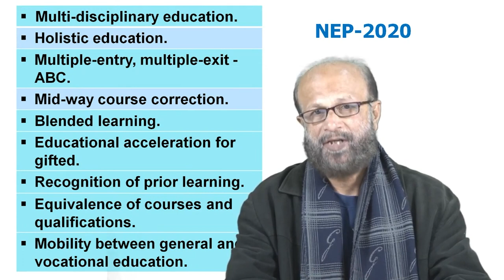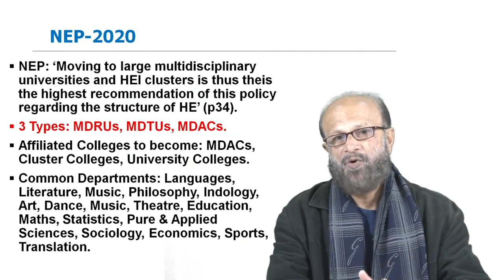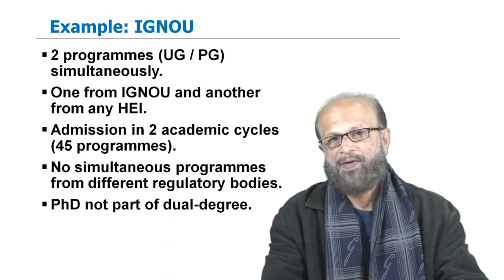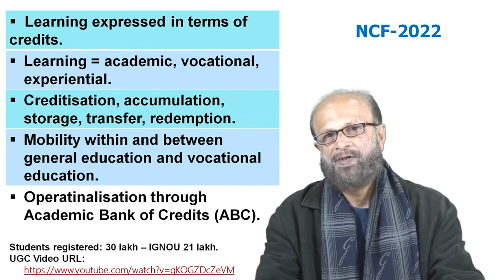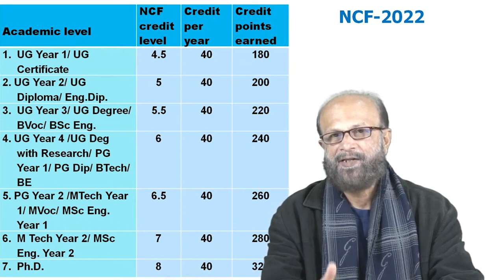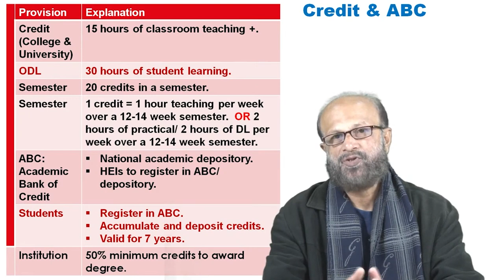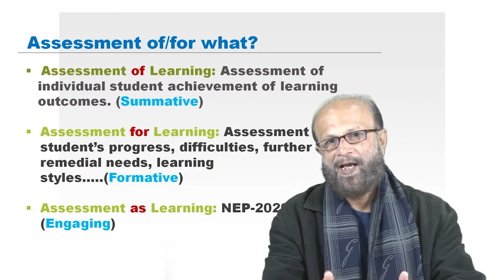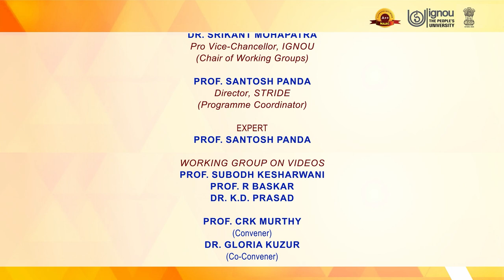NEP 2020 Implementation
Subject:-Capacity Building
Course/Paper:-Professional Development Programme on National Education Policy-2020